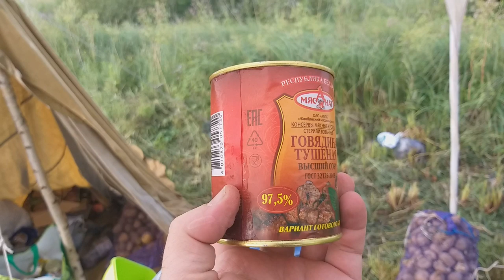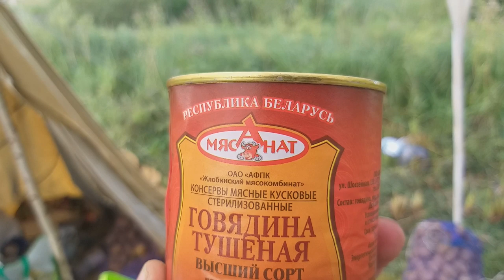ТУРПОХОД 2019! ЕДА В ПОХОДЕ! ЧТО ПРИГОТОВИТЬ?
Что приготовить в турпоходе на турслёте и не умереть с голоду? Ответ в видео! Вкусная уха на костре, макароны с тушёнкой, гречка с тушёнкой, вкусные бутерброды, это всё легко приготовить в турпоходе и накормить 40 человек.
1 копия ITO-SHINER
2 копия Rerange 130
3 Копия DUO Realis 100 SP
4 копия на Zipbaits Orbit 80
5 копия Orbit 110
6 копия Jackall Mag Squad 128
7 копия RUDRA